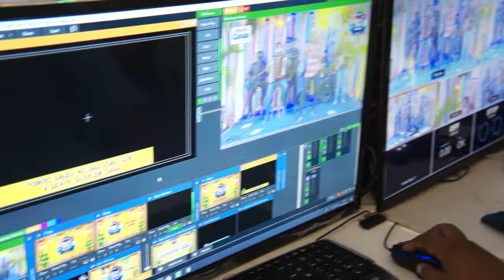Forró Daqui no São João que a gente quer em casa 2020 1